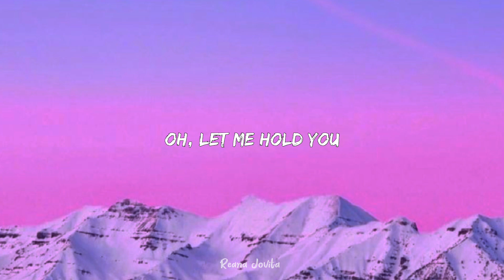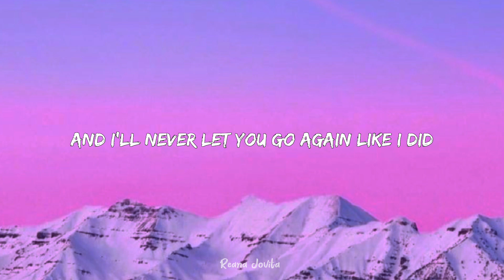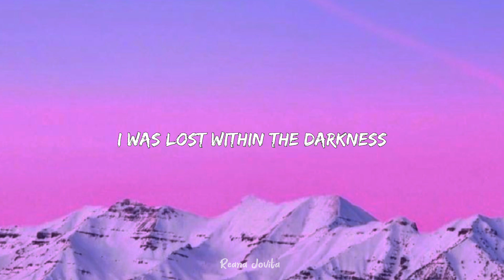Until I Found You - Rosé Blackpink Cover (Lyrics)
i said i would never fall in love until i found her tiktok lyrics song